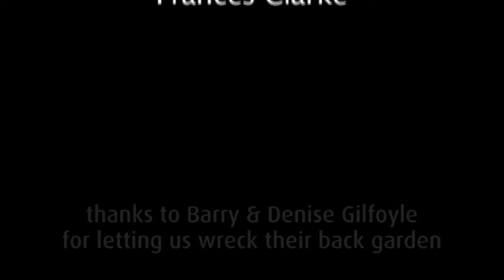LAUGHING MATTERS: Get Me Outta Here!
neetTV's Laughing Matters project:
All Saint's Centre for Learning's "Get Me Outta Here!"
A group of independent teenagers head into the wilderness of a back garden.